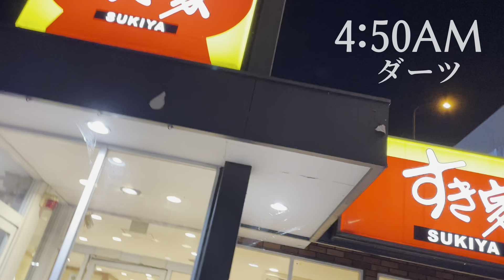夕方から4時間一人練【毎日VLOG 990日目】